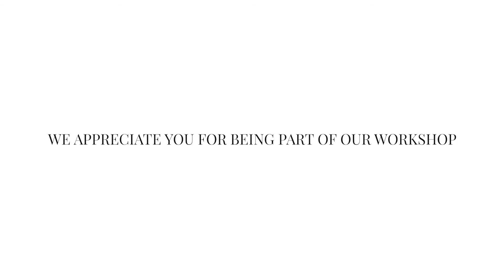Radical Honesty in Berlin with Marvin